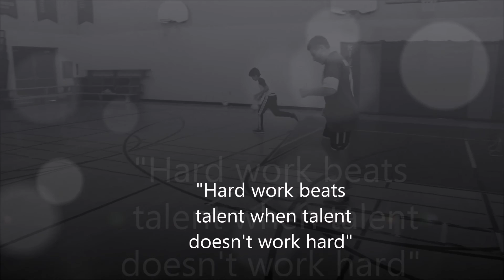CB Personal Training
Video showing Cherry Beach's Personal Training!